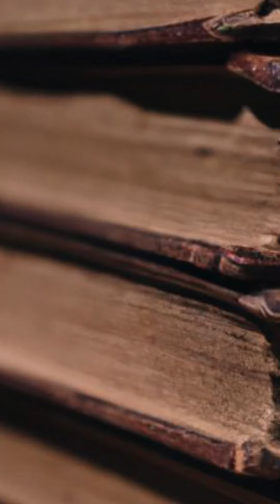Exploring Unconventional Fatwas from Around the World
Today Video is on Exploring Unconventional Fatwas from Around the World shortvideo / Full Video